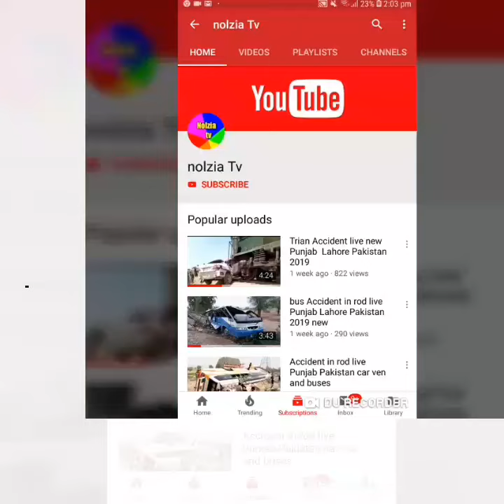Agar app kay pass bee Honda motor bike ha to Kia sefti kary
Honda motor bike 2019
Honda motor bike sefti
Honda motor bike Punjab Lahore Pakistan 2019
Nolzia TV